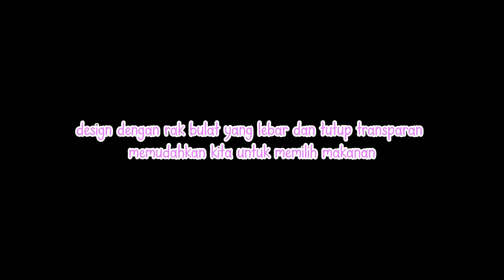KEGIATAN HARI INI | kesibukan hari ini | unboxing paket perintilan dapur berfaedah dan bermanfaat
GOTO Food Rack Armen 4S

1. Shopee

2. Tokopedia

3. Blibli

4. Lazada

5. Zalora

6. Tiktok Shop